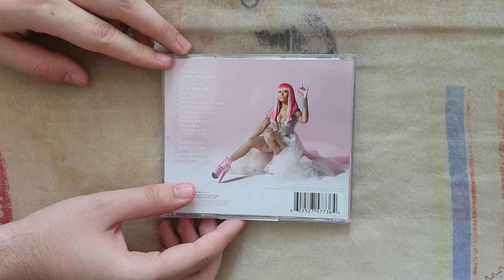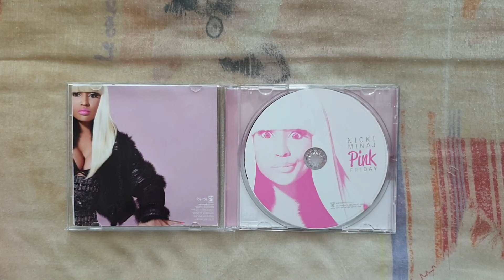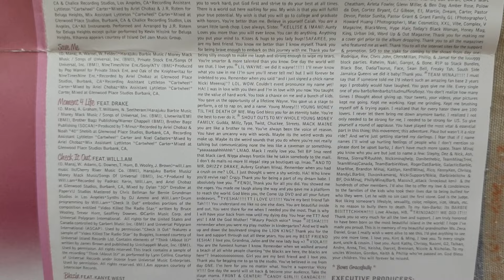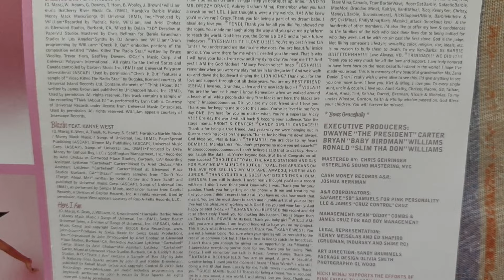Nicki Minaj - Pink Friday (Best Buy Deluxe Edition) CD UNBOXING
Presentation Of Pink Friday Of Nicki Minaj Including 18 Tracks.

The CD Pink Friday Contains :

• CD :

1. I'm The Best
2. Roman's Revenge (Featuring Eminem)
3. Did It On'em
4. Right Thru Me
5. Fly (Featuring Rihanna)
6. Save Me
7. Moment 4 Life (Featuring Drake)
8. Check It Out (Featuring Will.i.am)
9. Blazin' (Featuring Kanye West)
10. Here I Am
11. Dear Old Nicki
12. Your Love
13. Last Chance (Featuring Natasha Bedingfield)
14. Super Bass
15. Blow Ya Mind
16. Muny
17. Wave Ya Hand
18. Catch Me

Additional Informations :

Name : Pink Friday (Best Buy Deluxe Edition) [CD]
Release Date : November 22, 2010
Genre : Hip Hop/Pop Rap/R&B
Length : 67:10
Label : Young Money/Cash Money/Universal Motown
To Get It